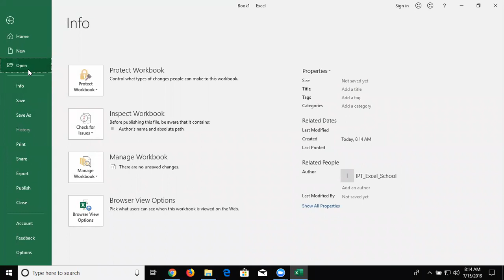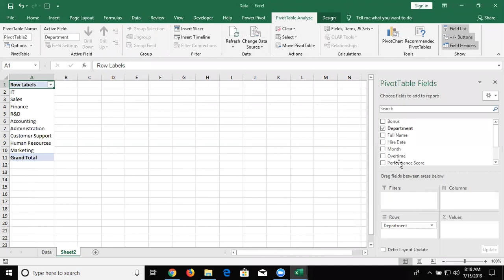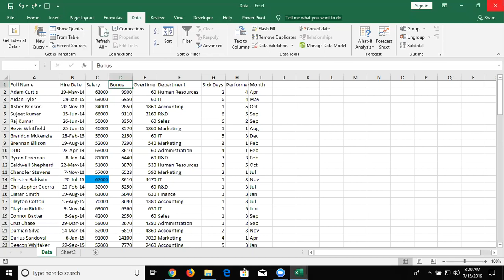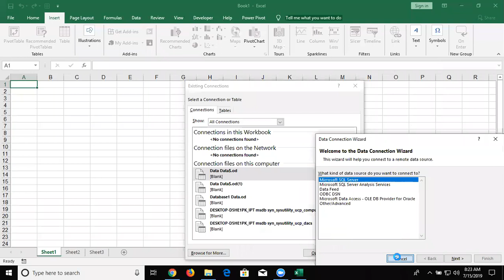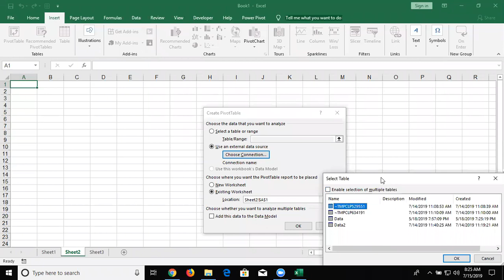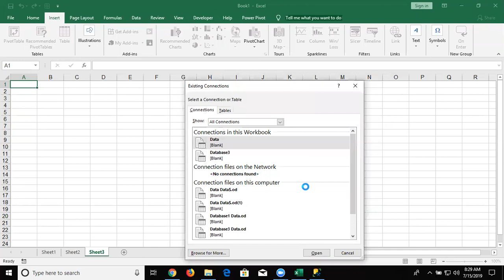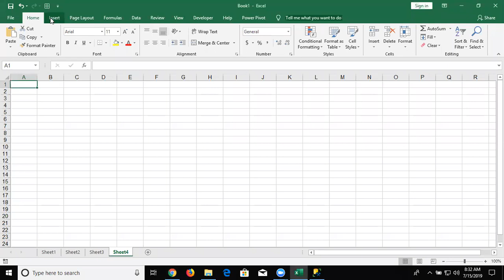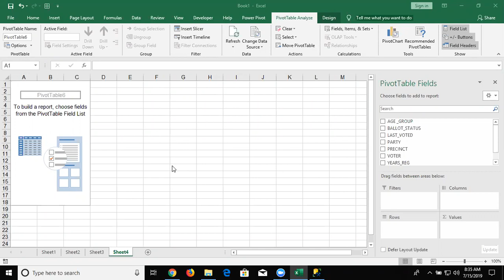Advance Excel Training in Hindi